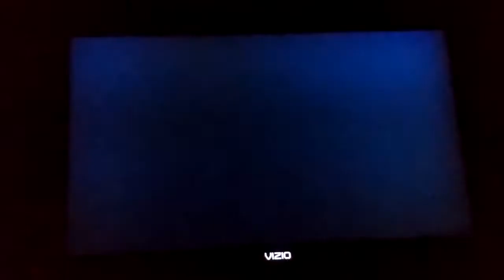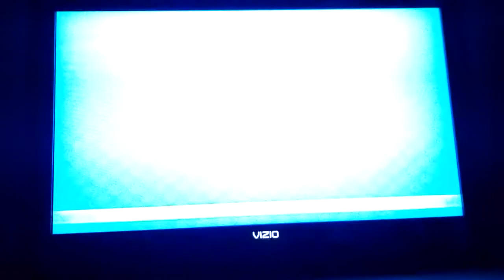Mario Super Sluggers Daisy Flowers (P1) VS. DK Wilds (CPU) in Yoshi Park at Night (1st Part)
This is a video of the First Part of Daisy VS Donkey Kong in Yoshi Park at Night for Mario Super Sluggers.